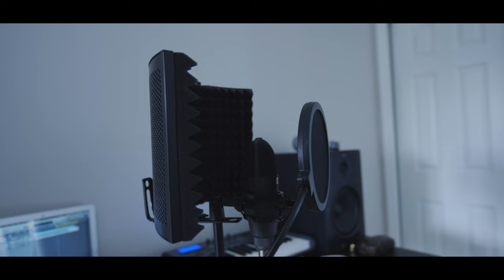Exworld - Hustle Well [Official Video]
Peter Bankole, who is better known as Exworld, is an American-based Nigerian singer, songwriter and record producer. he made his music debut as a member of the music group Exsouls back in the Late 90's.Now working on hi album Yet. Enjoy the tune, visuals, and sing along.